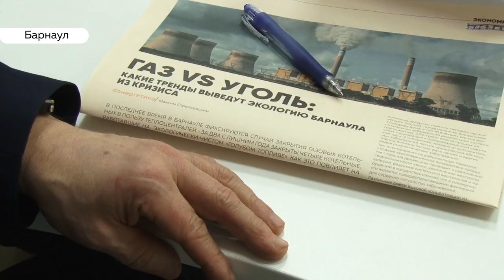В Барнауле прошел круглый стол по загрязнению воздуха: кто виноват и что делать?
Барнаул входит  в 20-ку городов России с самым загрязненным воздухом. Кто виноват и что делать?  Накануне  обсудили  ученые, журналисты, экологи, энергетики.  На встрече был и наш корреспондент Илья Кочетков